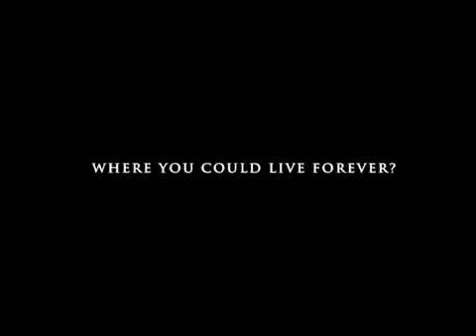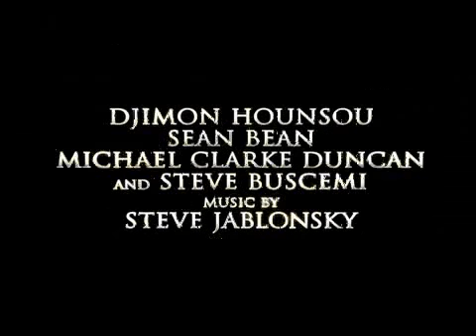The Island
A trailer for the movie "The Island" using clips from the TV show Lost.